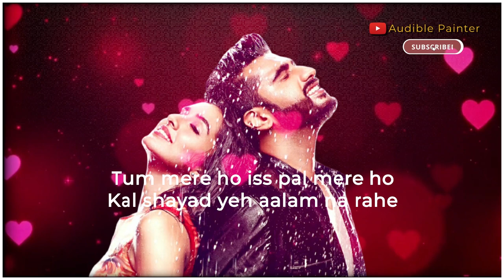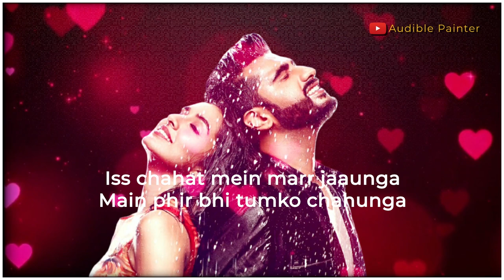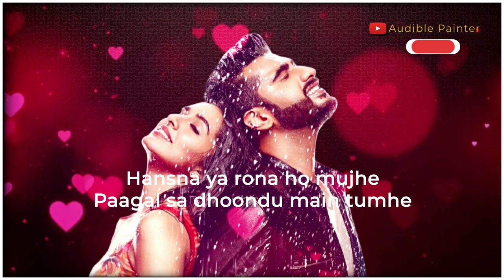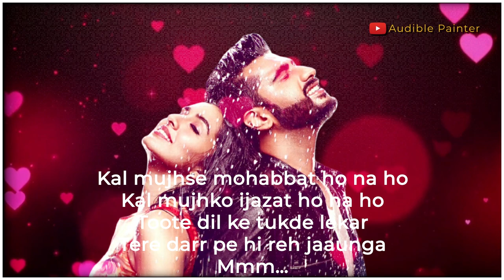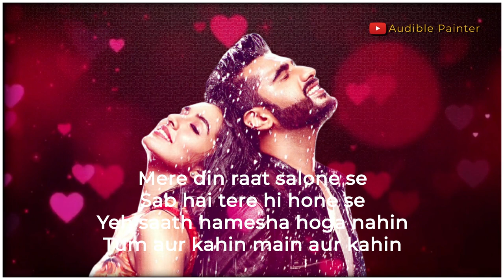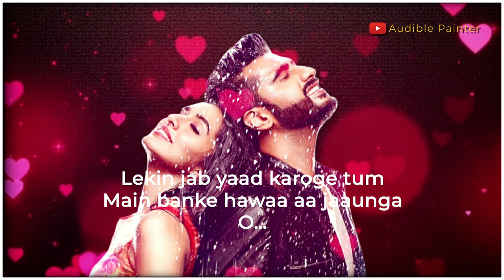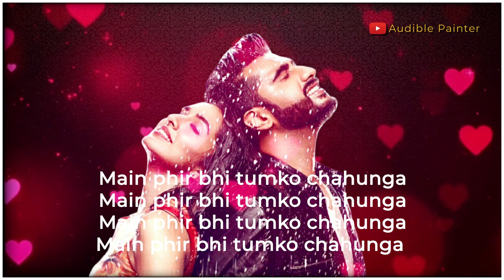Phir Bhi Tumko Chahunga | Lyrical Video Lofi Mix | Half Girlfriend | Audible Painter | Arijit Singh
This is slowed + reverb lofi lyrical video of the song Main Phir Bhi Tumko Chhahungaa taken from the movie Half Girlfriend sung by Arijit SIngh and Shashaa Tirupati. starcast of this movie were Shraddha Kapoor and Arjun Kapoor

Watch Other ARIJIT SINGH LOFI SONGS  on this Channel

Use Headphones for better listening experience with slow volume.
This Slowed + Reverb Lo-Fi music  music is for Deep sleep, calm mind, meditation, relaxation, study, coding, focus concentration. lofi music creates ambience which gives listening pleasure at slow volume. and sounds good on ballad type songs.
This project is to feel the music the way I would like to listen. Enjoy & have Fun.

This video is just for Entertainment/Promotional purpose only.
I don't make any money out of this video/content.

Mmm…

Mmm…

O…

Enjoy Music Stay Blessed Share Video and Have Fun !!